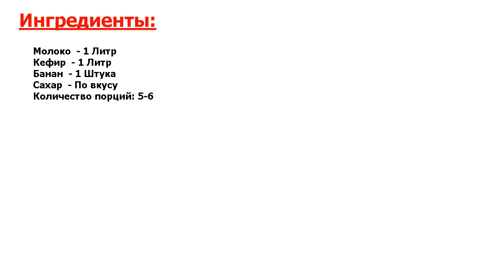★ЛУЧШЕЕ ИЗ ЛУЧШЕГО!★ ДЕТСКИЕ ТВОРОЖКИ ★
★Лучшее - для Вашей кухни● Некоторые врачи рекомендуют начинать детский прикорм именно с творожков● В них много кальция и других необходимых витаминов и микроэлементов● Они полезны не только малышам, но и школьникам●